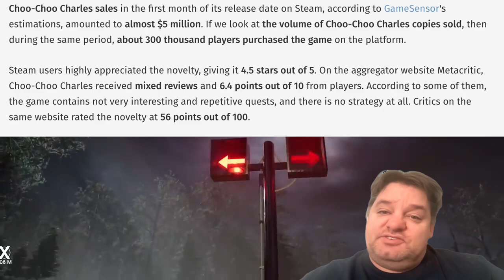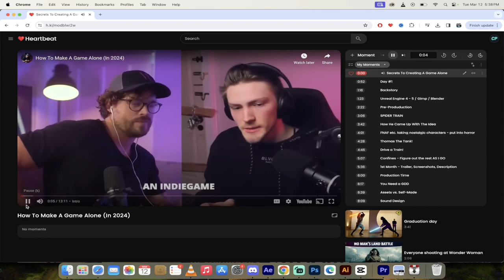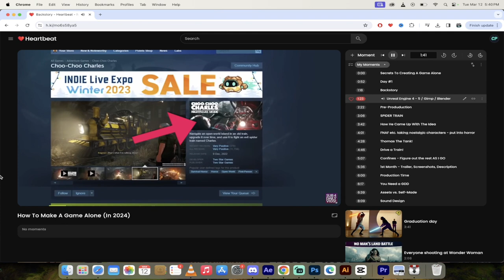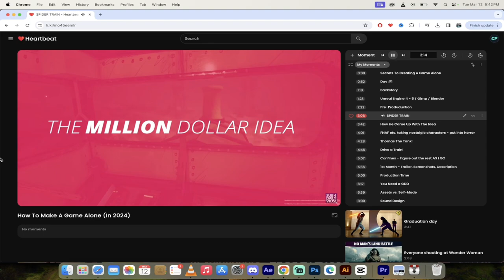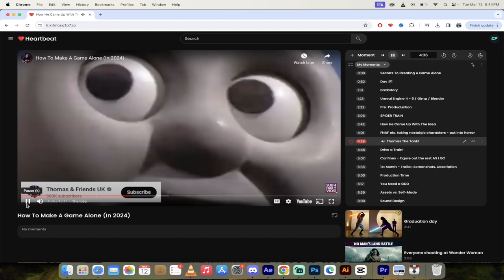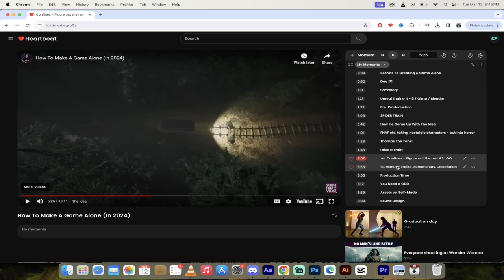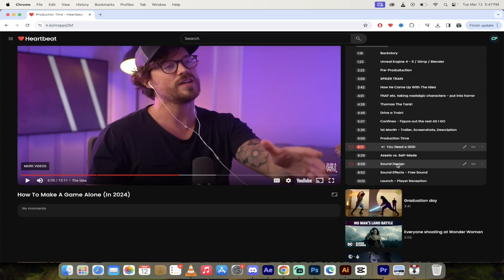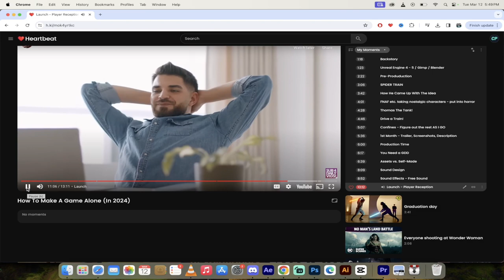Unveiling the Secrets Behind Choo Choo Charles: A Solo Game Development Journey - Heartbeat Moments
Welcome to an inspiring journey into the world of indie game development with "Big C" and the remarkable Gavin from Two Star Games. Today, we're diving into the captivating creation of Choo Choo Charles, a game that not only conquered the charts but also captured the hearts of millions worldwide. 🌟

🎮 About This Video:

In this detailed exploration, we unravel the layers behind Gavin's solo venture into developing Choo Choo Charles, a game that has set the internet ablaze with its unique concept and engaging gameplay. From ideation to execution, discover the nuts and bolts of creating a viral indie game, all by yourself.

🛠 Key Insights:

Discover how Gavin harnessed the power of Unreal Engine, GIMP, and Blender to bring his vision to life.

Learn about the creative process of turning a nostalgic character into a horror icon.

Get a peek into the pragmatic approach of using free tools and resources to craft a game's visual and auditory elements.

Understand the importance of marketing, pre-launch strategy, and managing expectations for indie developers.

🎨 Why Watch?

Whether you're an aspiring game developer, a fan of indie games, or just someone fascinated by the creative process, this video offers a treasure trove of insights, inspiration, and practical advice. Gavin's journey from idea to a successful launch is a testament to what one person can achieve with passion, creativity, and determination.

⏰ Moments

0:00 Secrets To Creating A Game Alone
0:52 Day #1
1:18 Backstory
1:23 Unreal Engine 4 - 5 / Gimp / Blender
2:22 Pre-Produduction
3:06 SPIDER TRAIN
3:42 How He Came Up With The Idea
4:01 FNAF etc. taking nostalgic characters - put into horror
4:28 Thomas The Tank!
4:46 Drive a Train!
5:07 Confines - Figure out the rest AS I GO
5:36 1st Month - Trailer, Screenshots, Description
6:00 Production Time
6:17 You Need a GDD
6:39 Assets vs. Self-Made
8:09 Sound Design
8:52 Sound Effects - Free Sound
10:12 Launch - Player Reception